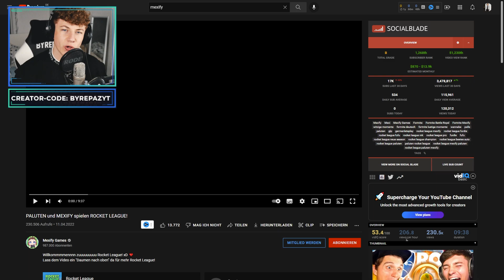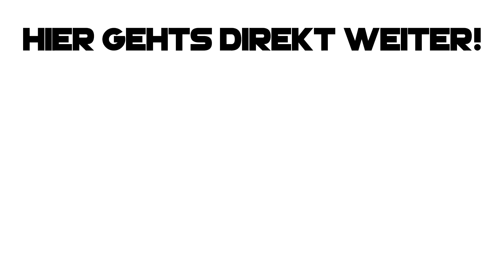PALUTEN und MEXIFY spielen ROCKET LEAGUE! 😱(Reaktion) | Rocket League deutsch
▶ rocket league paluten und mexify spielen rocket league reaktion deutsch ◀

✅ Creator-Code
▸ byRepazYT

👻 Snapchat ▸ byrepaz
🔊 Teamspeak ▸ byrepaz.de

📦 *Mein Equipment
Mac Book ▸
Maus Pad ▸
Game Capture▸